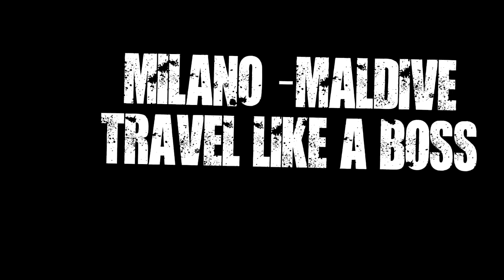VLOG #14 ||| VADO ALLE MALDIVE 7 MESI! CIAONE A TUTTI PROPRIO!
Ragazzi me ne vado alle Maldive! Il prima possibile vi faccio vedere tutto, intanto...Ciaoneeeeeeeee!!! LIFE LIKE A BOSS!
●▬▬▬▬๑۩۩๑▬▬▬▬▬●●▬▬▬▬๑۩۩๑▬▬▬▬▬●
QUEST : Qual'e' il posto più bello che hai visto?
●▬▬▬▬๑۩۩๑▬▬▬▬▬●●▬▬▬▬๑۩۩๑▬▬▬▬▬●
●▬▬▬▬๑۩۩๑▬▬▬▬▬●●▬▬▬▬๑۩۩๑▬▬▬▬▬●
2 - GUARDA I VIDEO & COMMENTA CON CiaoGianniMiao
3 - METTI UN LIKE
4 - LEVA LA PRIVACY DELLE TUE ISCRIZIONI

MI RACCOMANDO RIMANI ATTIVO PERCHE' CI TENGO VERAMENTE! COSì ANCHE TU IN BREVE TEMPO VEDRAI CRESCERE IL TUO CANALE E POTRAI DIVENTARE UN FAMOSO YOUTUBER!

(づ｡◕‿‿◕｡)づ BOOM BABY !! ☢☢☢☢☢☢☢☢☢☢☢☢☢